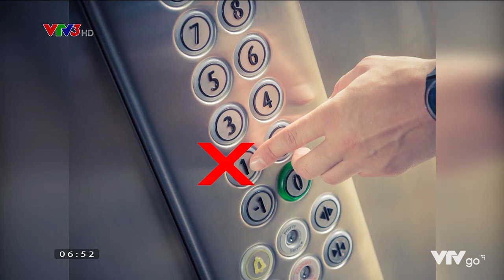Tại sao ở nhà vẫn có thể trở thành F0? | VTV24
Hiện nhiều ca nhiễm trong cộng đồng chỉ ở nhà, không ra ngoài mà vẫn bị lây bệnh. Vậy nguồn lây đến từ đâu?